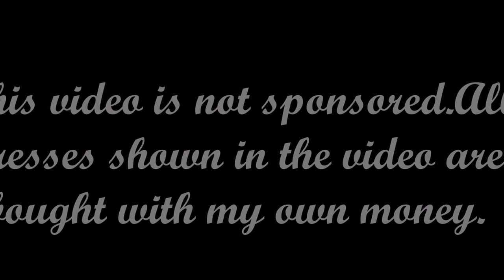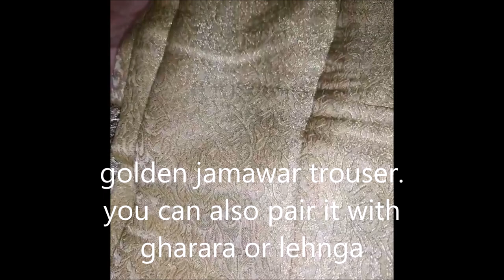AGHA NOOR KURTI STYLING IDEAS.Beautiful dresses for wedding guests.easylife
Every time we get an invitation for wedding we are always in a struggle to find beautiful and affordable clothes.
Here is a very simple idea how to look elegant on a budget and how to give a simple dress a beautiful festive look.so Enjoy watching this beautiful collection of mine. As we all girls loves watching clothes this collection will definitely give you an idea of a beautiful budget friendly outfit idea for next wedding
1
Shahed

شادی کا سیزن آتے ھی ہم سب کو کپڑے خریدنے کی فکر ہوتی ہے۔اس وڈیو میں آپ کو بہت مناسب قیمت کے کپڑے دیکھاے گیے ھیں۔امید ہےآپ کو پسند آئیںگے۔
WISH YOU GOOD LIKE
The ezylife team
Aghanoor dresses
Agha noor dresses
pakistani wedding dresses
cheap wedding dresses
beautiful wedding dresses
simple wedding dresses
pakistani wedding guest dresses
easylife